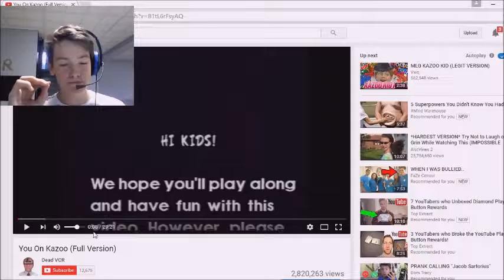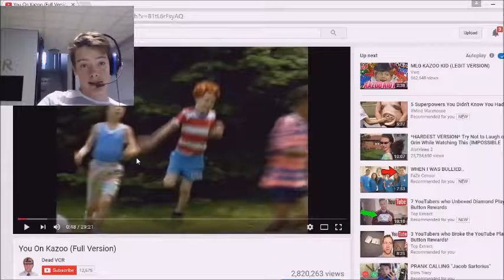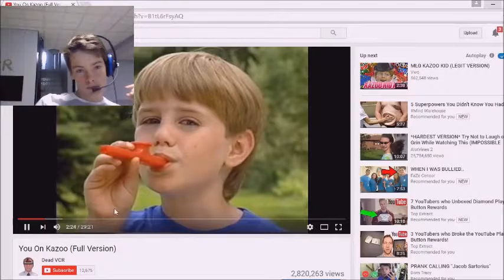COMMENT JOUER LE KAZOO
une autre critique